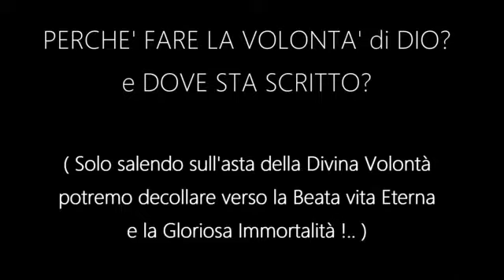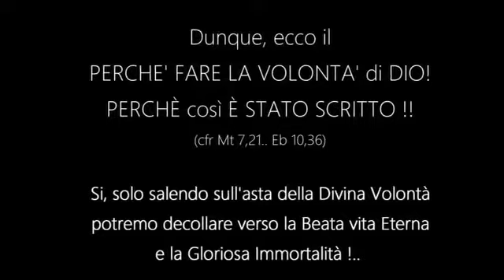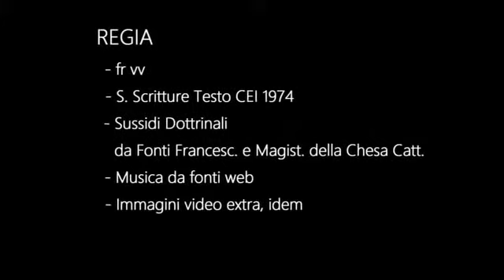PERCHÈ Bisognerebbe FARE LA VOLONTÀ di DIO? (Frati Poveri e Suore Povere APPROVATI)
Frati Poveri e Suore Povere APPROVATI dalla Chiesa Cattolica.
PERCHÈ Bisognerebbe FARE LA VOLONTÀ di DIO ?
(new versione video aggiornato; ora è più eloquente )

- Con Stima, fr vv e Comunità dei Piccoli Frati e Piccole Suore di Gesù e Maria, Approvati dalla Chiesa Catt.. il 30 Maggio 2014, con Decreto Episcopale.